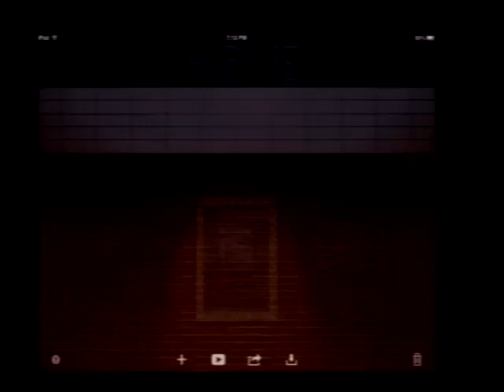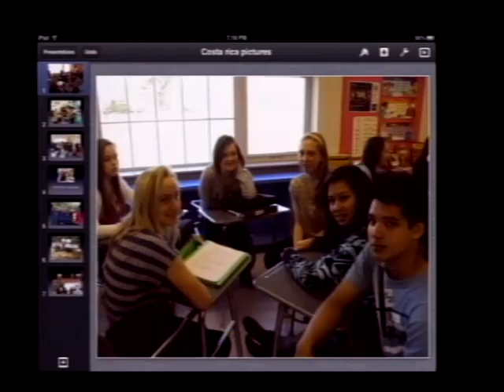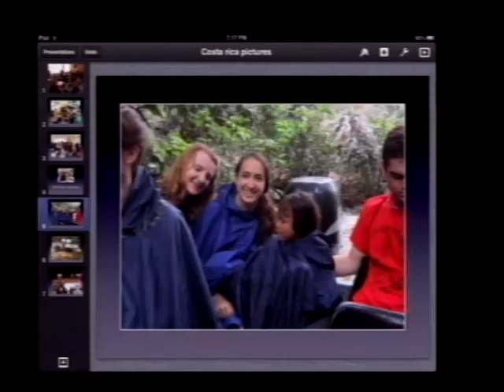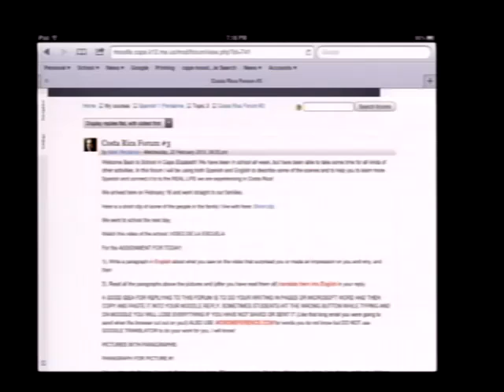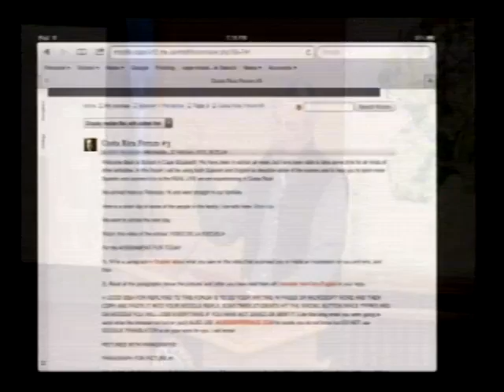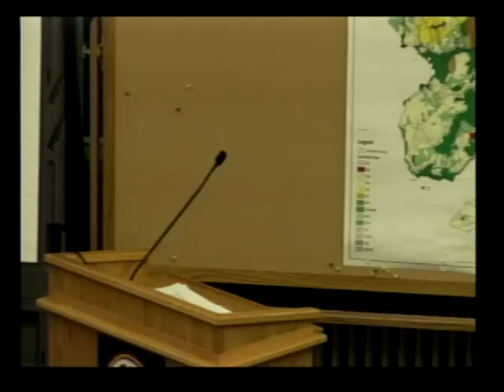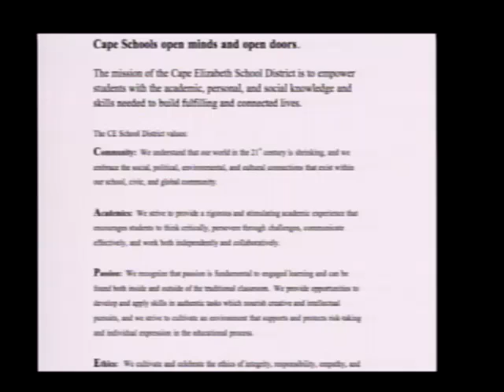School Board April 10, 2012